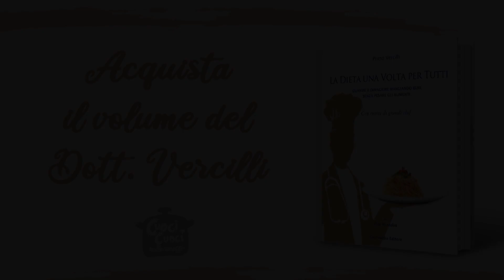Come mangiare a Natale?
Il Dott.Vercilli ci spiega come affrontare il Natale, senza troppe rinunce.

Tutti noi abbiamo bisogno di rilassarci un pò durante le festività natalizie. Con i consigli del Dott.Vercilli potrete affrontare il pranzo di Natale con qualche utile accorgimento in più!

Ricordate di sfruttare i giorni successivi al Natale per bruciare qualche caloria in eccesso.